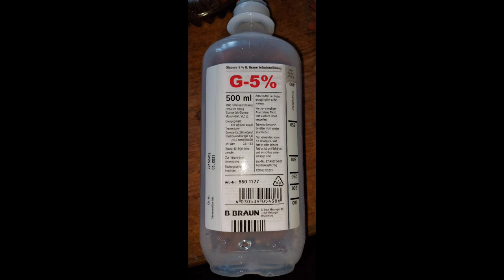Mercedes, kann man den Lack noch retten?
Fahrzeuge müssen im Alter nicht schlecht aussehen! Je besser sie da stehen, um so mehr fällt es einem leichter sie wertzuschätzen. Reduziertes Sparvideo wegen Krankheit.

2. Politur:

Das Hochleistungswachs: